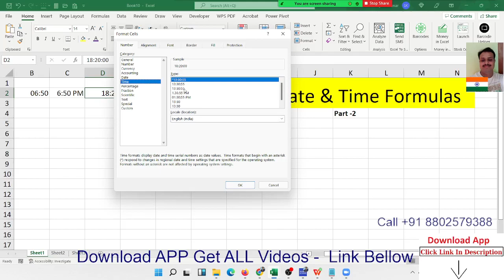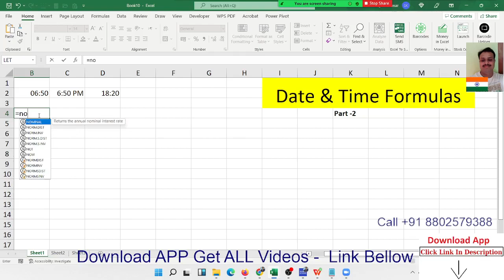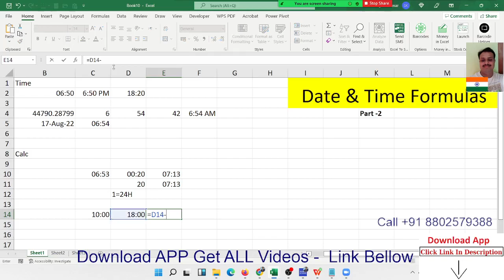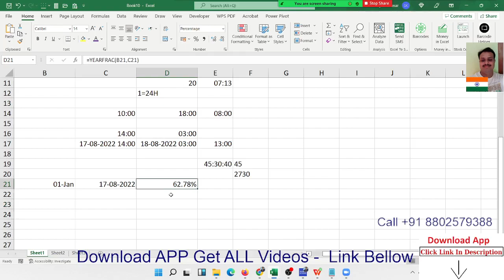Time Calculation in Excel 365 | Excel Tutorial in Hindi